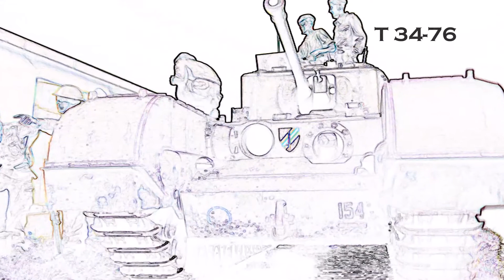Revell T 34 -76 1:35 Scale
It's been a while since I've built anything but I finally found the motivation to build my Revell T 34 . For a change I tried a winter whitewash paint job with a winter diorama and some new products such as Mig mud texture and the results aren't too bad !